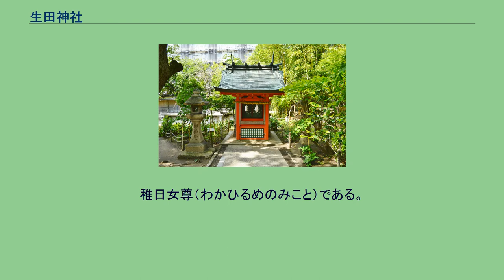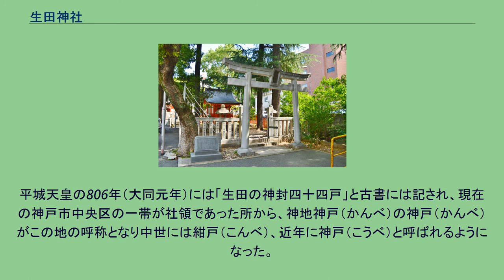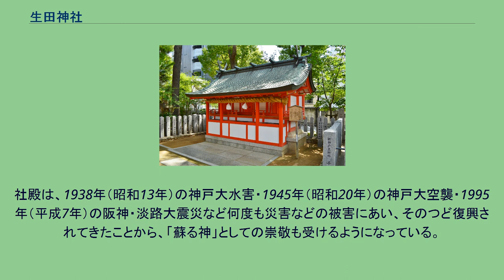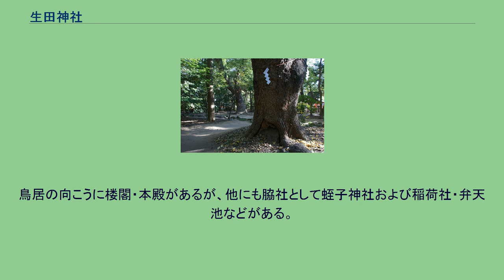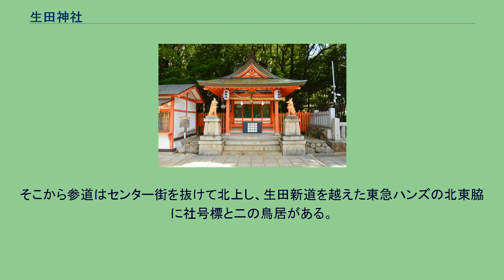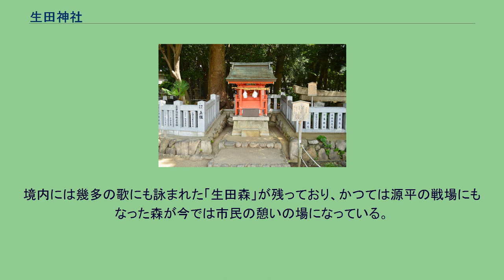生田神社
鳥居 生田神社（いくたじんじゃ）は、兵庫県神戸市中央区下山手通にある神社。
式内社（名神大社）で、旧社格は官幣中社。
廣田神社・長田神社とともに神功皇后以来の歴史を有する神社であり、長田神社・湊川神社とともに神戸を代表する神社の1つである。
かつて、現在の神戸市中央区の一帯が社領であり、これが「神戸」という地名の語源となる。
地元では「生田さん」として親しまれている。
稚日女尊（わかひるめのみこと）である。
「稚く瑞々しい日の女神」を意味し、天照大神の幼名とも妹とも和魂であるともいわれている。
201年に神功皇后の三韓外征の帰途、神戸港で船が進まなくなった為神占を行ったところ、稚日女尊が現れ「吾は活田長峡国に居らむと海上五十狭茅に命じて生田の地に祭らしめ。（＝私は“いくた”の“ながさの国”におりたいのです。“うなかみのいそさち”に命じて生田の土地に祀らせてほしい）。」との神託があったと日本書紀に記されている。
当初は、現在の新神戸駅の奥にある布引山（砂山（いさごやま））に祀られていた。
799年（延暦18年）4月9日の大洪水により砂山の麓が崩れ、山全体が崩壊するおそれがあったため、村人の刀祢七太夫が祠から御神体を持ち帰り、その8日後に現在地にある生田の森に移転したといわれている。
平城天皇の806年（大同元年）には「生田の神封四十四戸」と古書には記され、現在の神戸市中央区の一帯が社領であった所から、神地神戸（かんべ）の神戸（かんべ）がこの地の呼称となり中世には紺戸（こんべ）、近年に神戸（こうべ）と呼ばれるようになった。
延喜式神名帳では「摂津国八部郡 生田神社」と記載され、名神大社に列し、月次・相甞・新甞の幣帛に預ると記されている。
近代社格制度のもとで1871年（明治4年）に県社に列格し、その後1885年（明治18年）に明治天皇の西国巡幸の際、初めて官幣社に列し官幣小社に、1896年（明治29年）には官幣中社に昇格した。
社殿は、1938年（昭和13年）の神戸大水害・1945年（昭和20年）の神戸大空襲・1995年（平成7年）の阪神・淡路大震災など何度も災害などの被害にあい、そのつど復興されてきたことから、「蘇る神」としての崇敬も受けるようになっている。
799年の大洪水の際、社の周囲には松の木が植えられていたが、洪水を防ぐ役割を全く果たさなかった。
その故事から、今でも生田の森には1本も松の木は植えられていない。
また過去には能舞台の鏡板にも杉の絵が描かれ、元旦には門松は立てず杉飾りを立てる。
中央区熊内町の熊内八幡神社付近にある「旭の鳥居」には、砂山に生田神社があった頃の一の鳥居であるという伝承がある。
「旭の鳥居」は、元旦に朝日を受けても影を落とさないとされることからこの名がある。
宮司である加藤隆久『生田神社』（学生社、2005年）に歴史も含め詳しい説明がある。
能の生田敦盛では、敦盛の遺児が賀茂明神への祈誓により当地にて亡き敦盛と対面する。
鳥居の向こうに楼閣・本殿があるが、他にも脇社として蛭子神社および稲荷社・弁天池などがある。
また、「謡曲生田敦盛」の碑や、地元飲食店や食品間連企業などの寄付で作られた包丁塚・震災復興祈念碑・楠の神木がある。
柱に書かれた寄進者名には、ホテルあるいは海洋関係の企業も多い。
包丁塚は、1993年（平成5年）10月25日に建立された。
境内北側に鎮守の森が広がっており「生田の森」と呼ばれている。
境内に以下の摂末社がある。
三宮駅の南西、生田ロードの先端に一の鳥居がある。
そこから参道はセンター街を抜けて北上し、生田新道を越えた東急ハンズの北東脇に社号標と二の鳥居がある。
境内にはいると時間貸しの駐車場があり、その先に三の鳥居と御神門がある。
境内には幾多の歌にも詠まれた「生田森」が残っており、かつては源平の戦場にもなった森が今では市民の憩いの場になっている。
それぞれ北西方面へ徒歩数分。